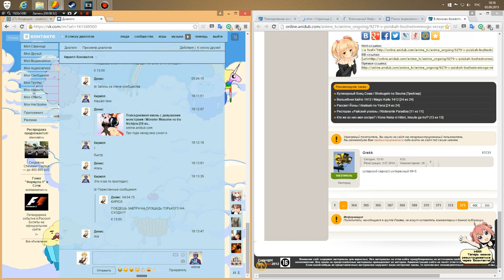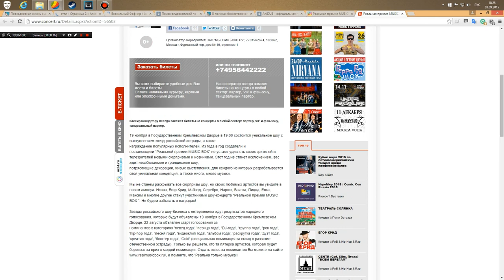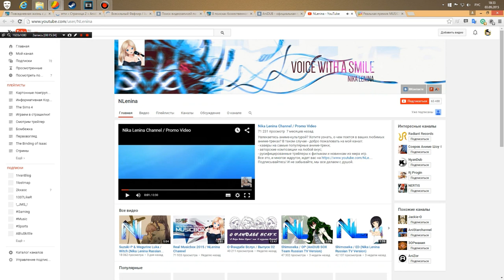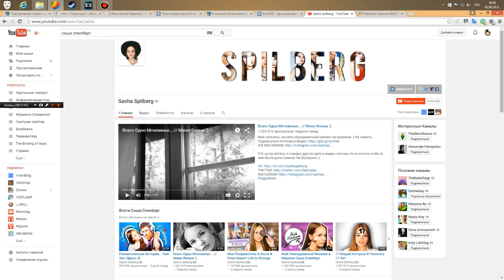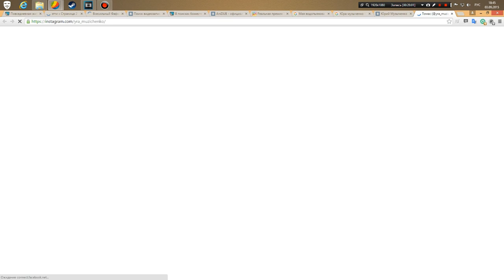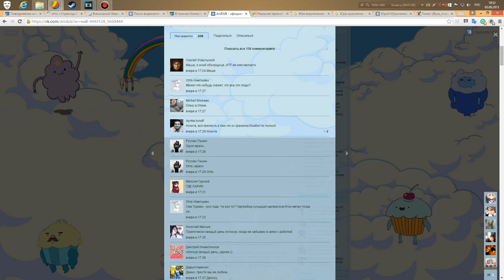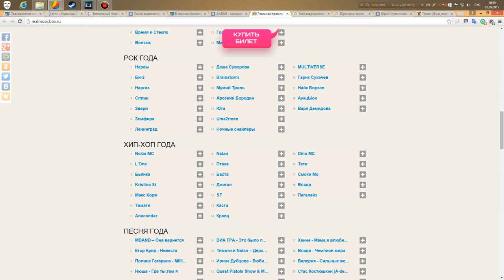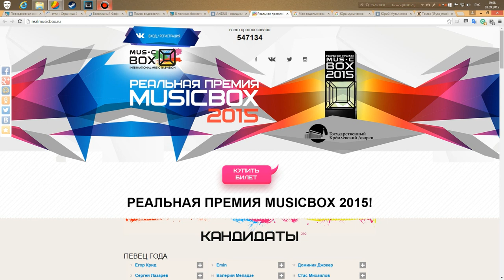"За ваши заслуги" или просто компромат на AniDUB, NLenina и realmusicbox.ru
Вот чем я занимаюсь в свободное время. Зато весело